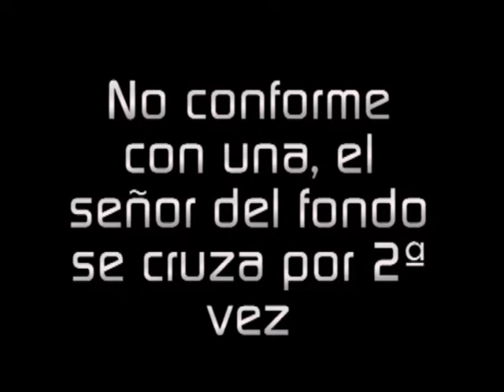Pasarella Image Agency - World Series by Renaul - Funny moments